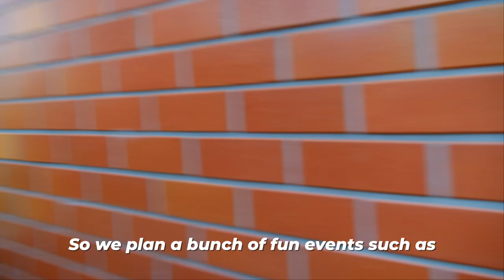Nagoya University COFSA - Introduction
COFSA (Nagoya University Co-op Foreign Student Association) was first established in 2015 as one of the few official foreign student organizations in Nagoya University. We are formed on the mission of "Building a bridge between international and Japanese students" with the collaboration of 生協学生委員会. The team began with only five international students and has since increased with diverse group of members from France, Indonesia, Germany, Austria, Sri Lanka, India, Mongolia, Venezuela, China, Philippines, Japan, Singapore, Mexico and many more!

Video credit to: Theophilus Sng Ren Shao